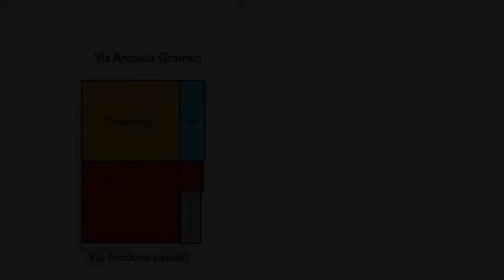Appartamentino a Lascari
Lascari, in zona centrale, vendesi appartamento al piano terra, mq 60, composto internamente da cucina pranzo, ambio vano da adibire a camera da letto, bagno con doccia, ripostiglio realizzato nel sottoscala, appartamento interamente ristrutturato, doppia esposizione, ideale come casa vacanza. Possibilità di acquistare i piani sovrastanti, distanza dal mare km 3, distanza da Cefalù km 15.